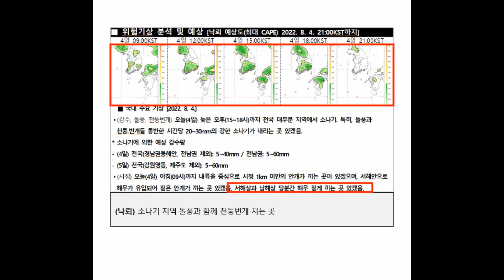2022년 8월 4일 9시 저고도 항공기상정보 브리핑